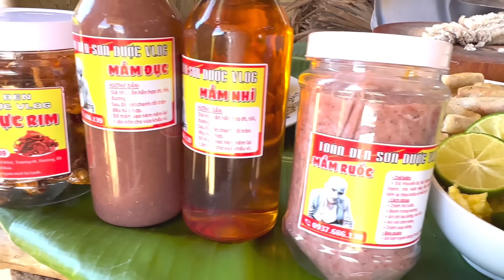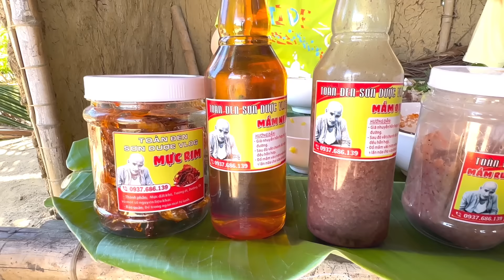Mâm Bún Đậu Siêu To - Toàn Đen Sơn Dược Vlog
Mâm bún đậu siêu to